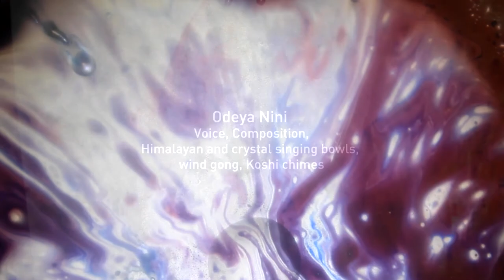VOICE BATH FILM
A 53 min long sound and visual mediation.
Voice Bath is composed and performed by Odeya Nini on crystal and Himalayan singing bowls, wind gong and koshi chimes.
Filmed and edited by Ian Byers-Gamber
Sound recording by Lewis Pesacov
Liquid Light Animation by Maya Erdelyi
2021